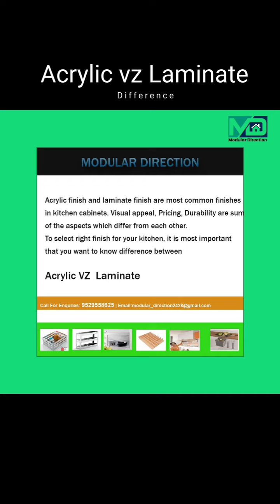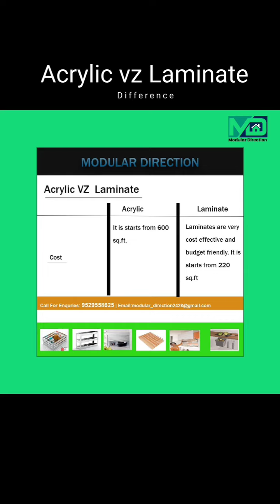Acrylic vz Laminate | Difference in Acrylic and Laminate kitchen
Hello Friends,

                           A latest trend Acrylic and Laminate are two top most products while used in kitchens. All in good for kitchen but there are some differences this video's helps to know their differences

We are also some live model of these sheets

Visit us Sitabuldi, Nagpur